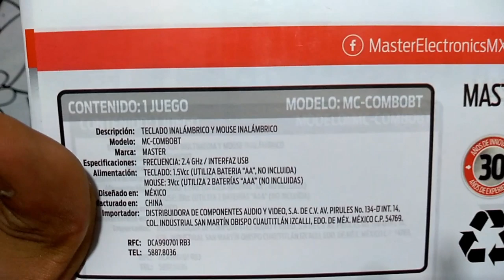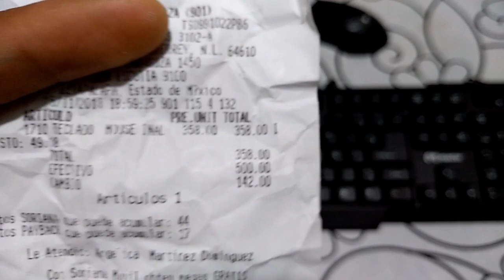unboxing ¿Teclado y Mouse Gamer ?/ luvinoTM